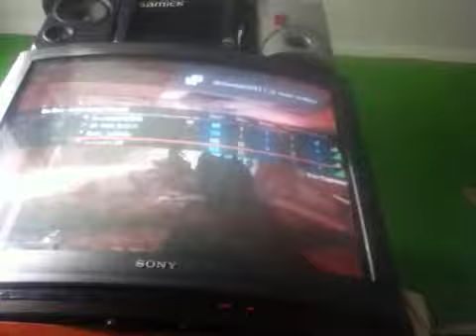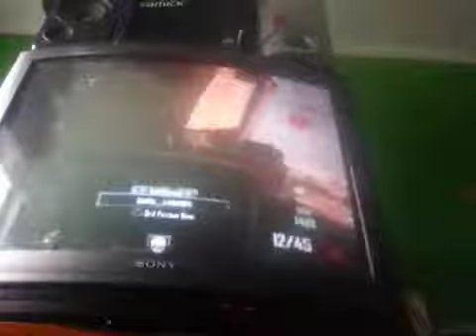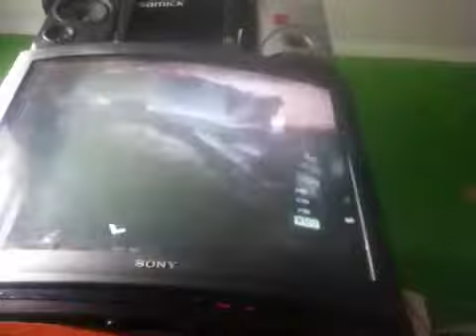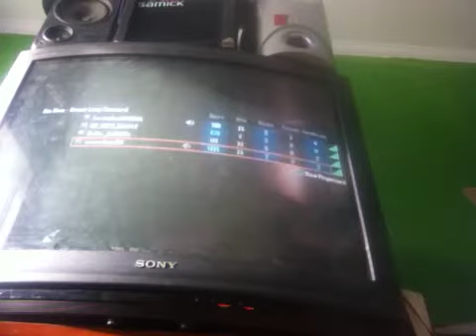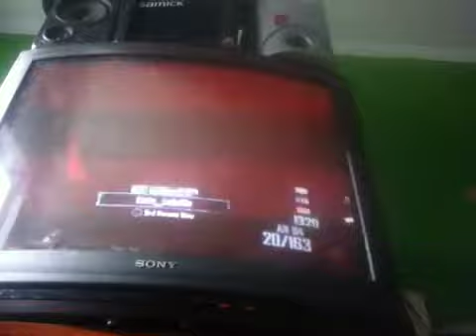Black ops die rise bo2 妁毋丯斤与忒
丫ean